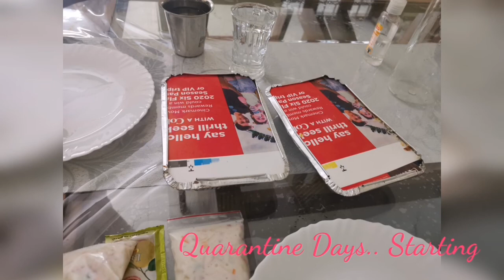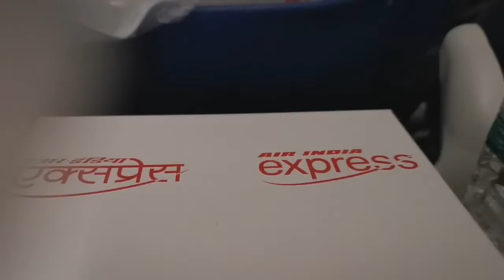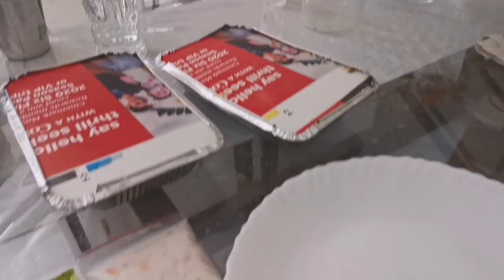Back to TVM||Quarantine Days...